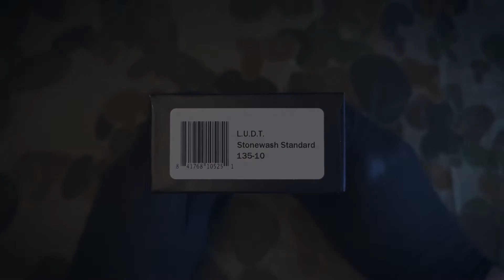MICROTECH L.U.D.T. Stonewash Standard 135-10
MICROTECH
L.U.D.T.
Stonewash Standard
135-10